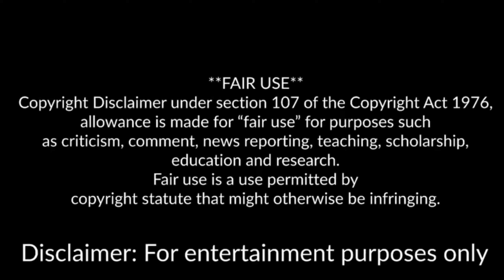🔵 NIPSEY ALLEGED KILLER PISTOL WHIPPED DRUG DEALER HOUR BEFORE NIPSEY WAS KILLED🔵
Eric Holder allegedly bought marijuana from his drug dealer and pistol-whipped him saying that his weed was laced with another drug one hour before Nipsey was killed.